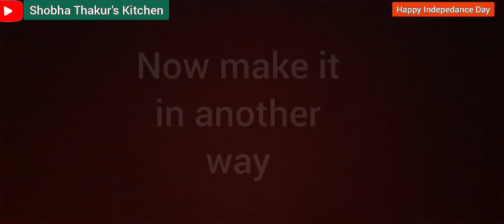Tricolour Puri| Tiranga Puri Recipe| 🇮🇳 75th Independence Day Special 2021